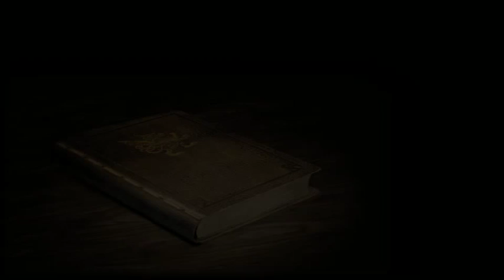Let's Play - Final Fantasy XII: International Zodiac Job System - 4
This is the international version of the game, which features numerous changes. Notably the introduction of a job system similar to previous Final Fantasy games as well as new items, item/mob/ability balancing, and more.

This is a lightly edited version of the raw footage from the livestream (cut into chunks for easier watching/uploading).